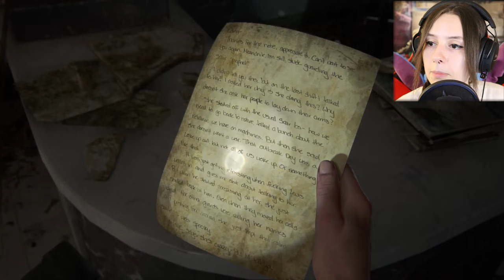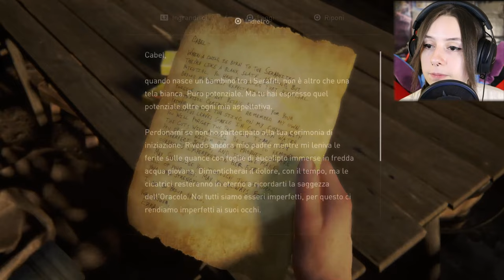ABBY NON SI LASCIA ANDARE | THE LAST OF US PARTE II #21